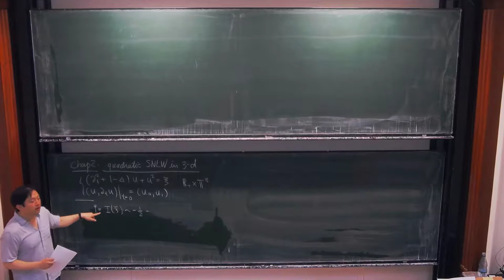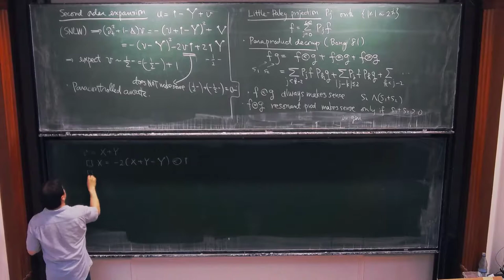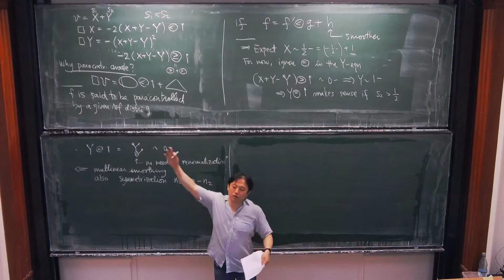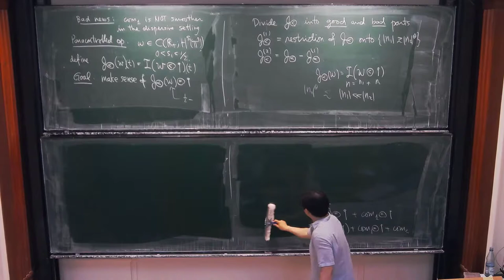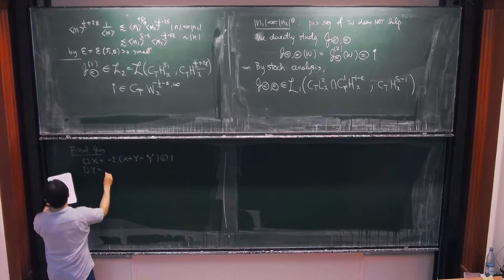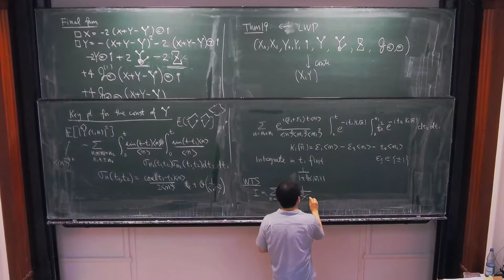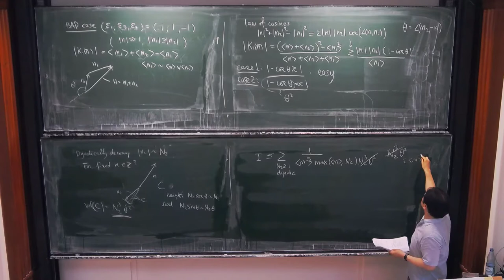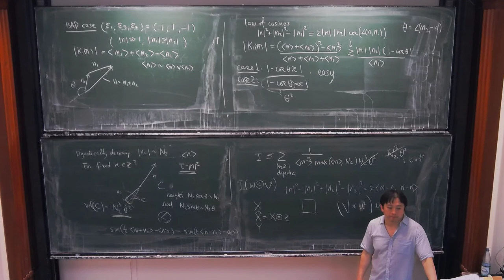Tadahiro Oh: Singular stochastic nonlinear wave equations IV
The lecture was held within the of the Hausdorff Junior Trimester Program: Randomness, PDEs and Nonlinear Fluctuations

Abstract:
In this lecture series, I will go over recent developments in the well-posedness theory of singular stochastic nonlinear wave equations (SNLW) in two and three spatial dimensions. I will first go over the Wick renormalization and local well-posedness of SNLW in the two-dimensional case. Then, I will discuss some details of a globalization argument for the 2-d cubic SNLW. Then, I will
discuss a more recent work on the paracontrolled approach to the three-dimensional SNLW with the quadratic nonlinearity by introducing paracontrolled operators. If time permits, I will go over the case of the 3-d SNLW with the cubic nonlinearity of Hartree-type and discuss how paracontrolled operators also appear in this case.